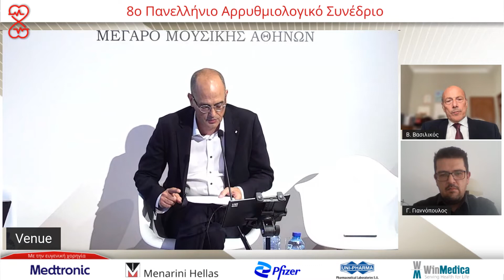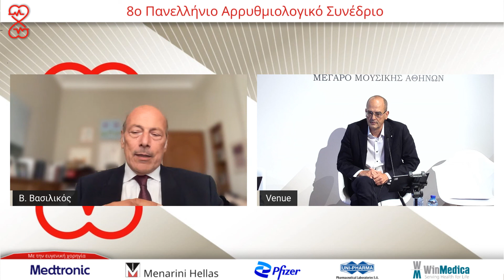Συζήτηση | Αρρυθμιολογικές Αντιπαραθέσεις ΙV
24/9Αίθουσα Αίθουσα Δ. Μητρόπουλος -
11:30-12:45 Αρρυθμιολογικές Αντιπαραθέσεις ΙV
Πρόεδροι: Β. Βασιλικός,Α. Κωτσάκης,Κ. Λέτσας
11:30-11:40 ΥΠΕΡ | Ασθενής με κολπική μαρμαρυγή αναταχθείσα ηλεκτρικά 2 ώρες μετά την έναρξή της και CHA2DS2-VASc Score 0. Πρέπει να λάβει αντιπηκτική αγωγή για ορισμένο διάστημα
Π. Κουδούνης
11:40-11:50 ΚΑΤΑ | Ασθενής με κολπική μαρμαρυγή αναταχθείσα ηλεκτρικά 2 ώρες μετά την έναρξή της και CHA2DS2-VASc Score 0. Πρέπει να λάβει αντιπηκτική αγωγή για ορισμένο διάστημα
Η. Μαυράκης
11:50-12:00 ΥΠΕΡ | Η θέση της κατάλυσης ως πρωτογενής πρόληψη κοιλιακών ταχυκαρδιών σε ασθενή με εμφυτεύσιμο απινιδωτή
Κ. Λέτσας
12:00-12:10 ΚΑΤΑ | Η θέση της κατάλυσης ως πρωτογενής πρόληψη κοιλιακών ταχυκαρδιών σε ασθενή με εμφυτεύσιμο απινιδωτή
Γ. Πούλος
12:10-12:20 Έλεγχος ρυθμού σαν στρατηγική θεραπείας της κολπικής μαρμαρυγής το 2022
Α. Κατσίβας
12:20-12:30 Έλεγχος συχνότητας σαν στρατηγική θεραπείας της κολπικής μαρμαρυγής το 2022
Γ. Γιαννόπουλος
12:30-12:45 Συζήτηση